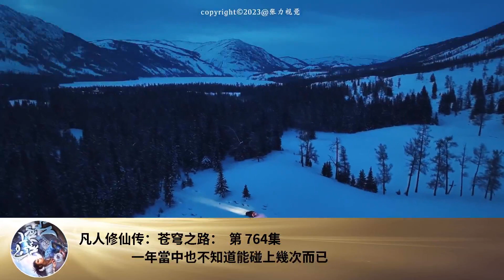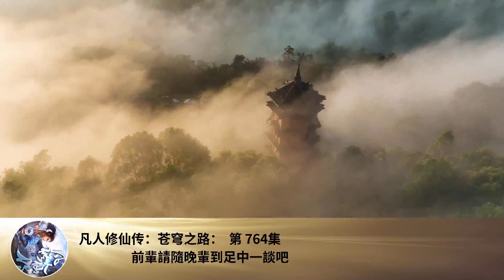凡人修仙傳：蒼穹之路： 第 764集